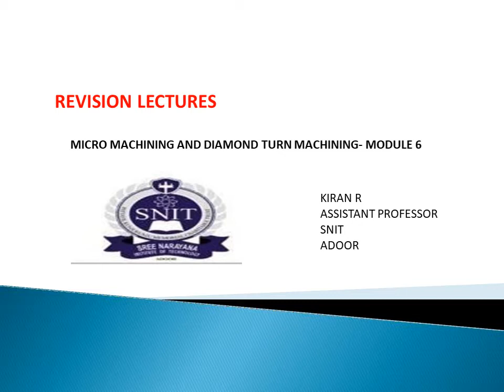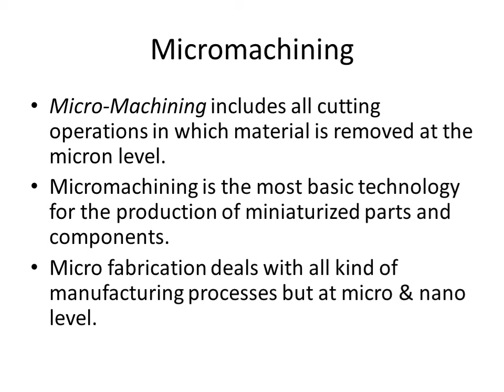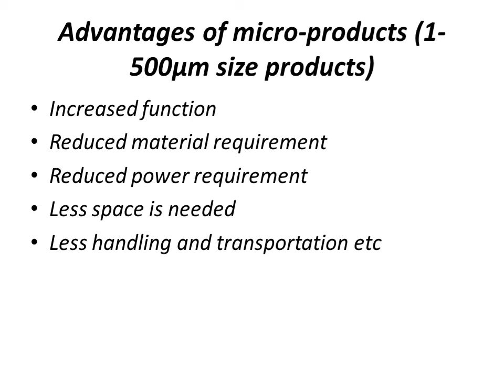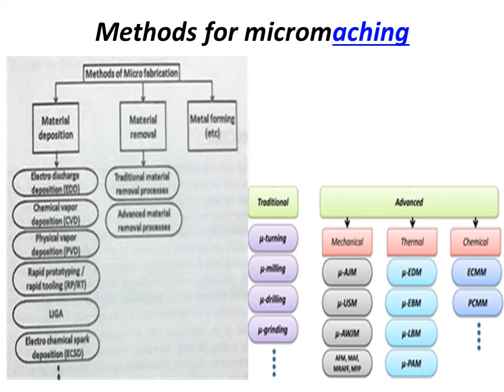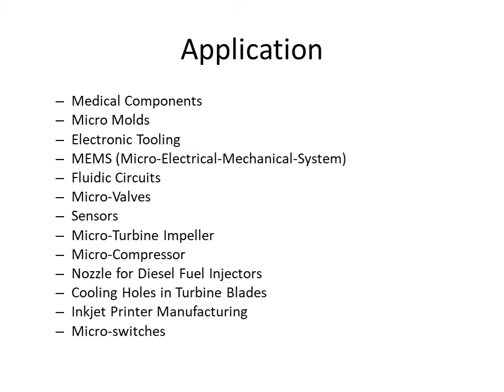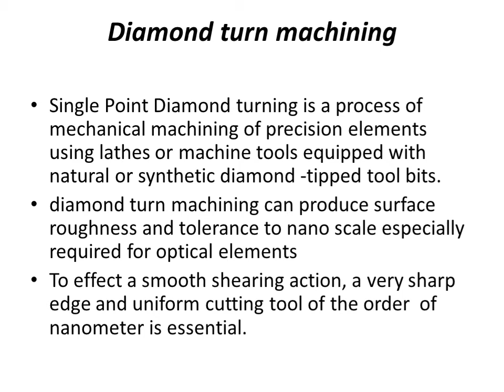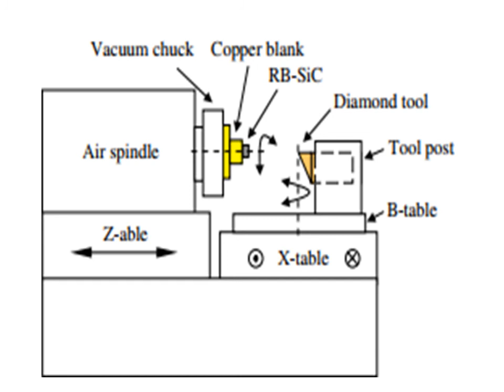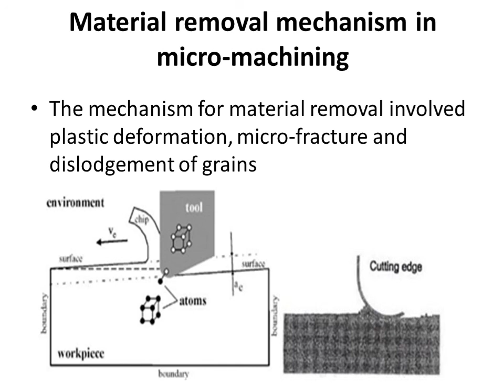AMT- REVISION- micromachining AND DIAMOND TURNING